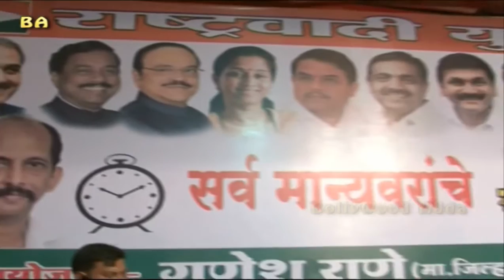B-Town Celebs Dazzle | Colourful Dahi Handi Festival